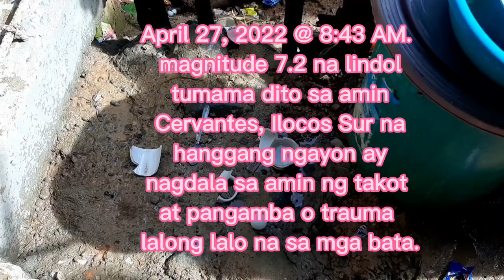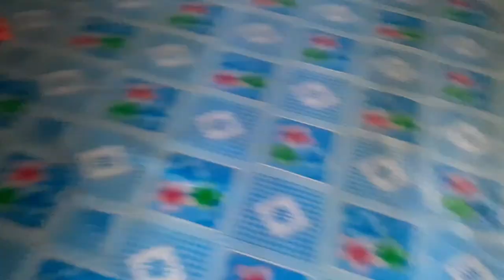Bakas ng Magnitude 7.2 na lindol na tumama dito sa Ilocos Sur| Cervantes Ilocos Sur